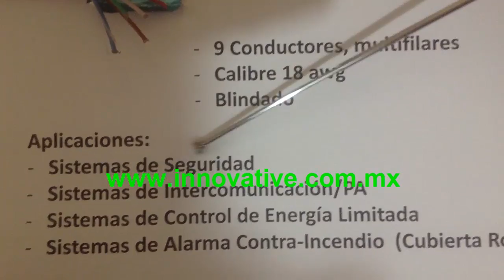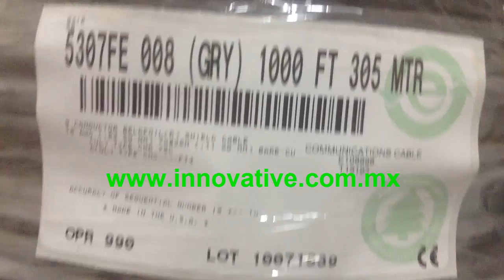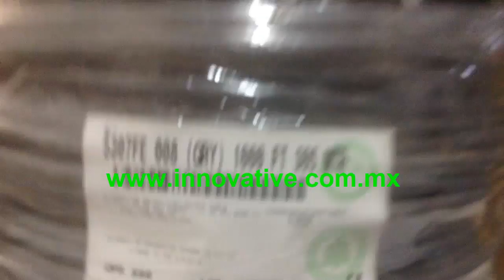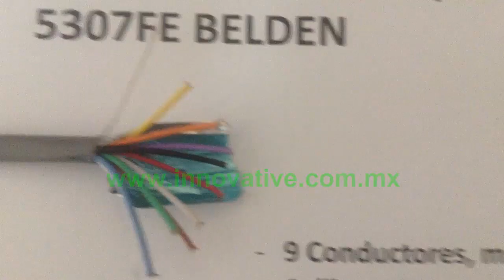5307FE Cable Blindado Belden - Sistemas de Control de Energía Limitada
Tenemos un amplio inventario.

En INNOVATIVE tenemos una gran diversidad de Cables que se utilizan en:
- Plantas industriales y Construcción de maquinaria industrial
- Instalaciones de aire acondicionado
- Centrales Eléctricas
- Instalaciones en interiores bajo cargas mecánicas normales
- Instalaciones fijas o con movimiento ocasional sin tensión mecánica
- Para áreas húmedas o secas
- Centrales Telefonicas
- Subestaciones

En INNOVATIVE tenemos existencia de Cables de Control y Fuerza, también tenemos Cables de Control resistentes al aceite, estos se pueden utilizar en:
- Centros de Maquinado CNC, Equipo de embotellado y envasado, Equipo de trituración, Grúas, Equipo de Procesamiento, Lineas de Ensamble, Panles de Control, Maquinaria en General.

También contamos con Cables de Control para uso en Charolas Portacable, este tipo de cable se puede utilizar en Maquinaria industrial, ingenieria de Planta, aprobación TC-ER para corrida expuesta entre charolas portacabe y maquinaria, para uso en exteriores, y tamben para enterrarse directamente.

Manejamos Cable de Control de Fabricantes de Alta Calidad

Tijuana, Mexicali, Ensenada, Tecate, Rosarito, San Luis Rio Colorado, Nogales, Baja California, Baja California Sur, Sonora, Sinaloa, Chihuahua, Durango, Mexico,

5307FE